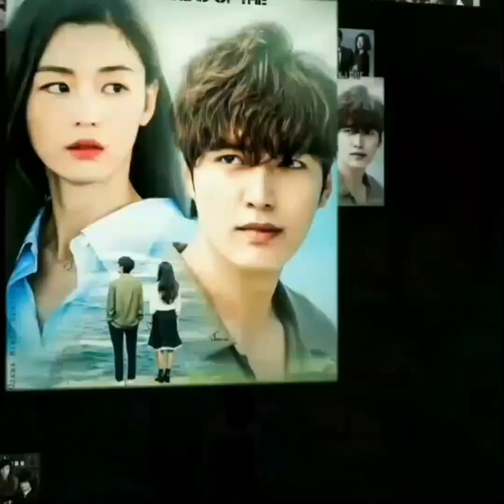Hum Saath Saath hai-exo version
This video is for fun we are not saying bad to anyone don't take it seriously.